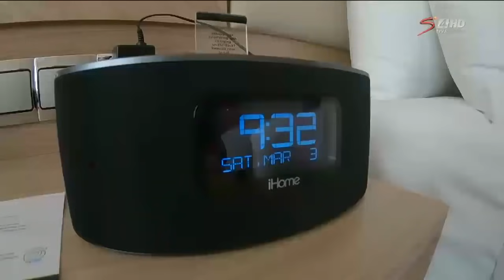Hlompho Kekana on Extra Time